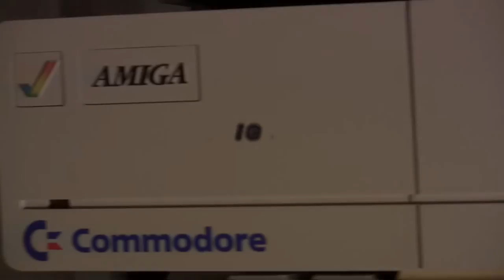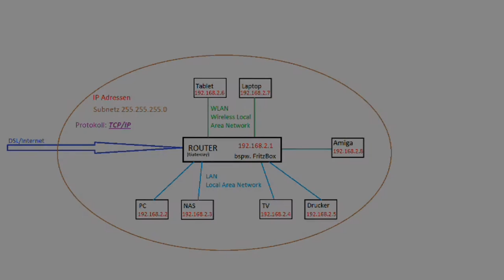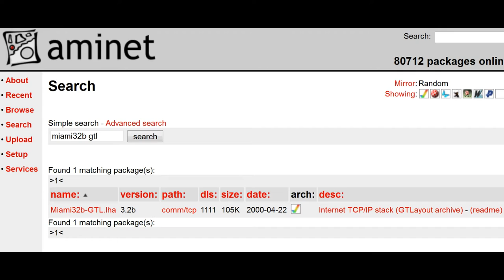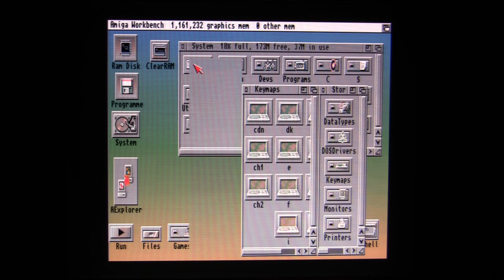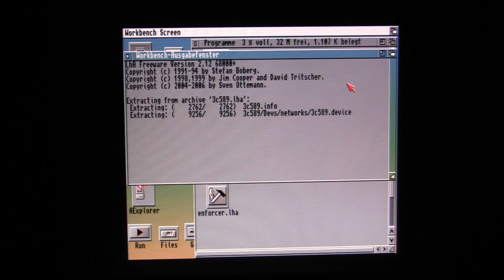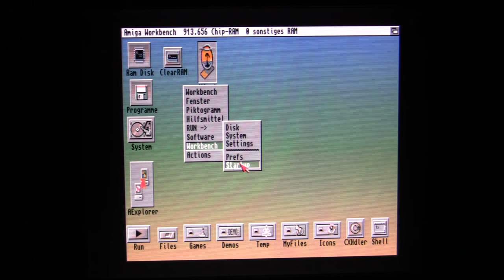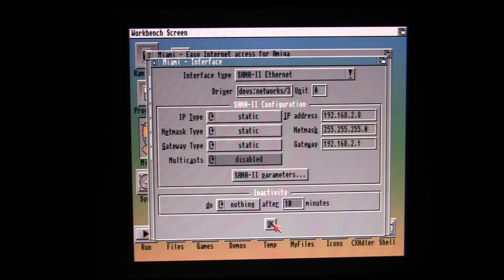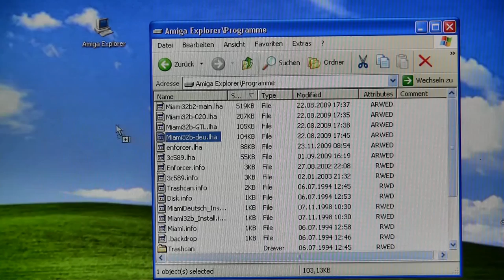MIGs Yesterchips - Folge #004 Netzwerkgrüße aus Miami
Der aus den vorherigen Folgen bekannte Amiga 1200 wird nun flott gemacht für den Einsatz im Heimischen Netzwerk. Es wird die Installation einer PCMCIA Netzwerkkarte und die Einrichtung des TCP/IP Stacks "Miami" gezeigt.

Artists and Source-Webpages:

Borderlive - Jamendo.com
DJ Fire-Black - Jamendo.com
Electribex - Jamendo.com